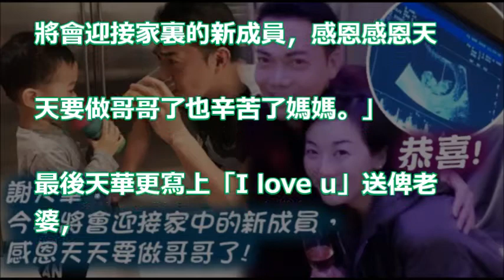【恭喜晒！】45歲Laughing嫂再度懷孕 謝天華：天天要做哥哥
【三個女人一個因】溫裕紅登場演技獲讚 戰勝乳癌靠樂觀面對